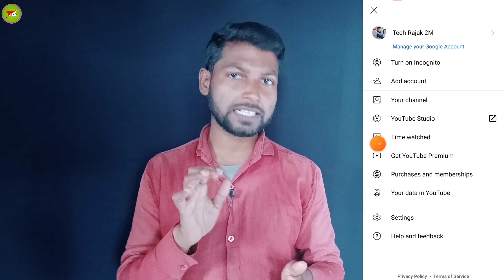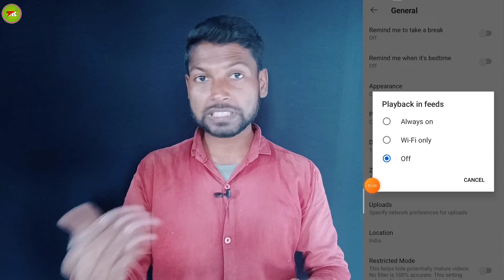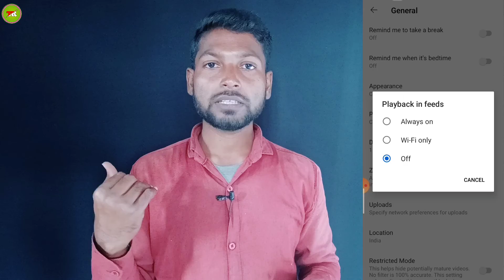YouTube Open karte hi internet jyada khatm ho rha hai | कैसे ठीक करें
'Paid link'

My Phone
Ring light
Mobile Holder
Green parda
New Phone
My Mic
New tripod

Search
CallMe4    :-  Techrajak07@cm4

friend Aaj ke video mein batane ja Raha hu ki YouTube Open karte hi internet jyada khatm ho rha hai thik kaise kare atoplay of kaise kare full information ke sath video banaya hu friend agar video achha lage to channel ko subscribe jarur Karen Bell icon ko daba kar all kar le koi bhi video dalo uska notification aapke pass pahuch sake thank you

TECH RAJAK

Tech Rajak